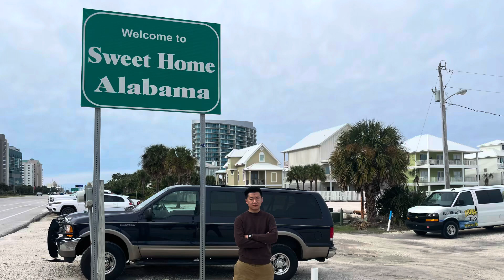Road Trip From Pensacola,FL to Mobile, AL